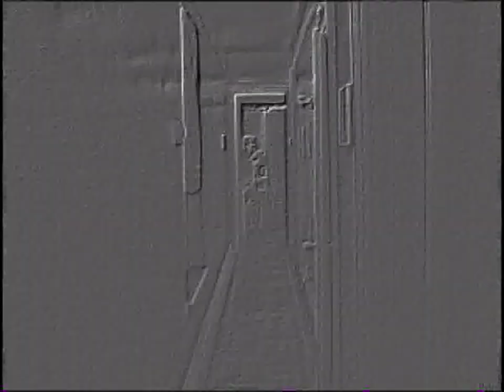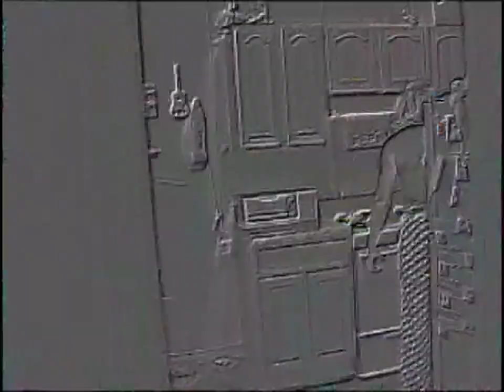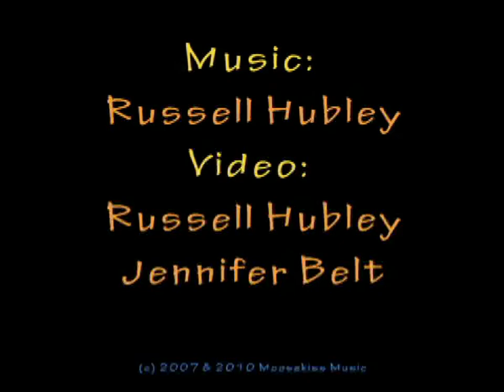BLEAT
Music and lyrics by Russell Hubley.
Video by Russell Hubley & Jennifer Belt